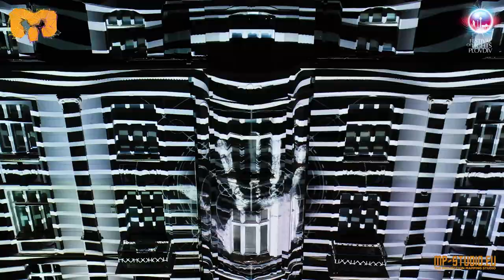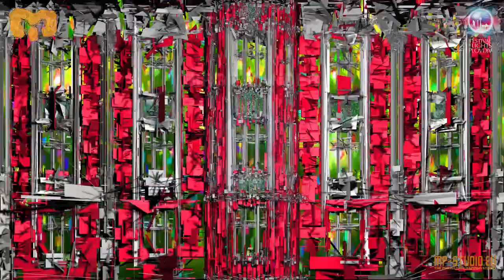Festival of Lights - Plovdiv, Bulgaria 2019 (OFFICIAL AFTERMOVIE)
Filming & Aftermovie – Brigada Reborn
Cinematography by Kiril Handzhiev
Drone footage by Kiril Iliev, Lyubo Kirov
Post-production by Blacknova Studio